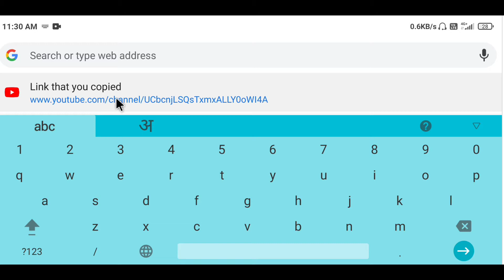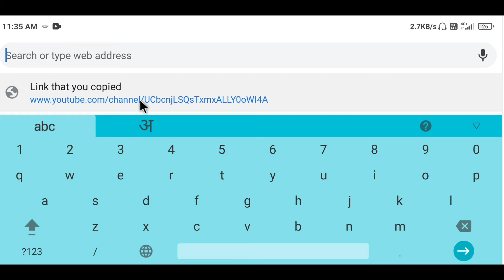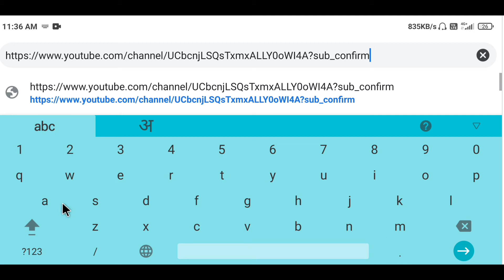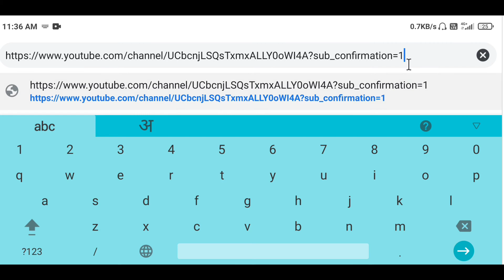Auto Subscribe Link | How to get more Subscribers on YouTube in 2020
2 sal se full time youtuber hu..maine is channel par sirf Youtube guide or adsense guide or online money making videoes upload karta hu..